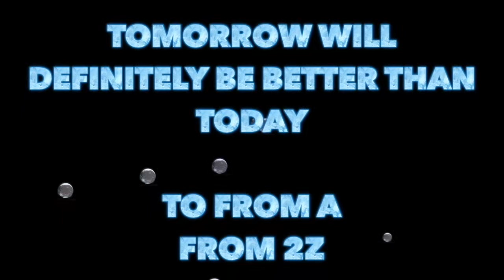[2Z] TuZi(투지) Life - 투지의 "데일리 라이프" 심플리 케이팝 "방송출연" 하는날 Daily 2Z Life Vol.15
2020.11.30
연습, 등교, 공부, 먹방등
오늘은 심플리 케이팝 방송출연!

하루 투지 멤버들의 일상 V-Log

Main Vocal              :  호진(HO JIN)
Guitar & SubVocal  :  지섭(JI SEOB)
Bass                         :  정현(Jung Hyun)
Drums                      :  범준(BUM JUN)
Multiplay                 :  주논(ZUNON)

Filmed & Edited by 정한종